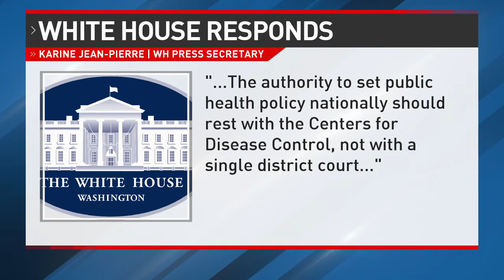Judge rules to keep COVID-19 ban of asylum seekers in place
A federal judge appointed by former President Donald Trump handed down a ruling to keep Title 42 in place. The Trump-era policy, which denied all migrants the opportunity to seek asylum to prevent the spread of COVID-19, was set to end May 23 after President Joe Biden lifted the ban.